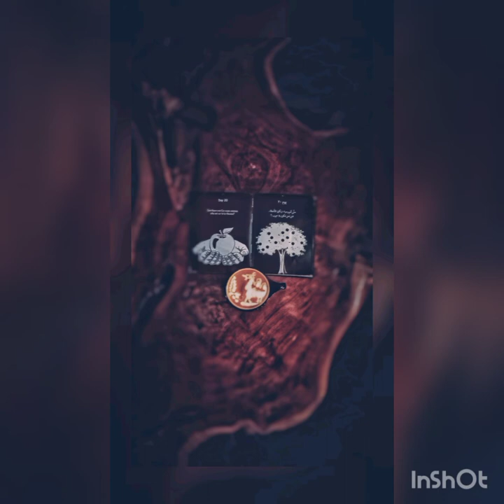latte art camel🐫🐫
hello my friends,what's up?🙏🙏this video is about camel latte art,if you guys are watching my videos then please give some feedback on my latte art pouring weather it is good or not,so that next time i can give u the best latte art videos and much more mixup,so please press the like buttom and don't forget to subscribe my youtube channel link  i'll provide below on discriptions.and please if u like my videos then plz hit the bell icon to get my notifications,also share my youtube channel guys c u in next video.tilll then stay safe stay helathy.🙏🙏